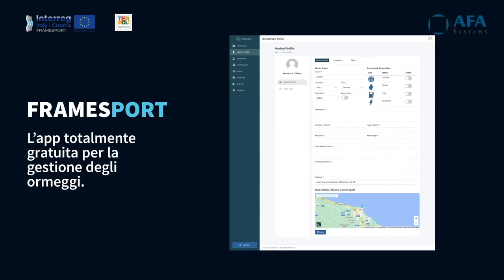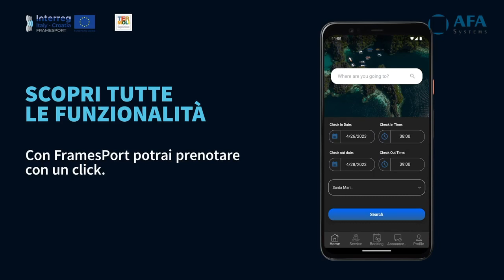L'App FramesPort dell'Azienda di soggiorno di Termoli